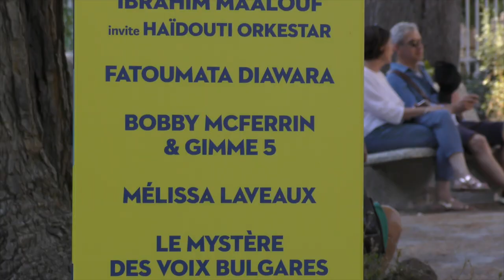LES SUDS À ARLES 2019 : Le Mystère des voix Bulgares (Théâtre Antique)